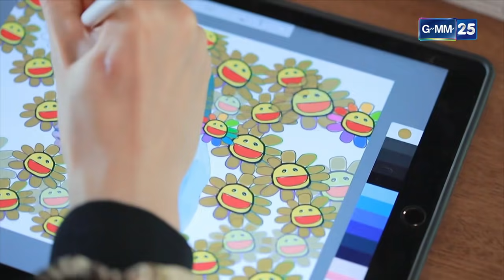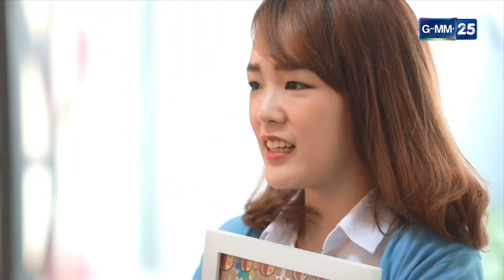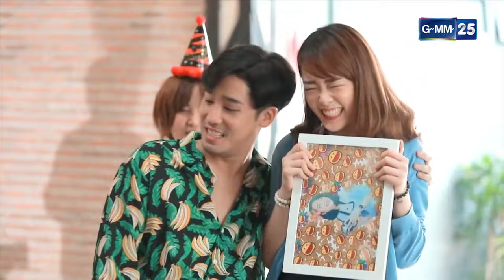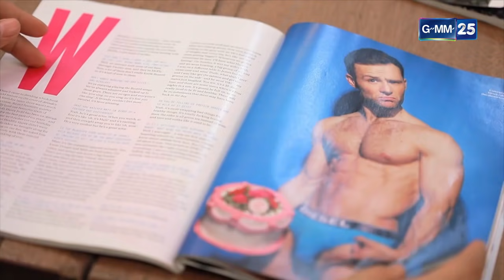Club Friday The Series 10 ตอน คนที่ไม่ยอมรับ EP.1 [3/5]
(มาร์ช จุฑาวุฒิ ภัทรกำพล) สไตล์ลิสเกย์หนุ่มหน้าตาดี ที่ไม่เคยมีแฟนเป็นตัวเป็นตนซักที แต่บิวเองก็มีหนุ่มที่แอบปลื้มอยู่คือ เท็น (พิชญ์ กาไชย) ตากล้องหนุ่มสุดเท่มาดเซอร์ ที่ทำงานในบริษัทเดียวกัน ซึ่งบิวก็พยายามสานสัมพันธ์ความรักกับเท็น แต่จู่ๆเท็นกลับเปิดตัวแฟน บิวเสียใจเกิดอยากจะลองคบผู้หญิงดูบ้าง หนึ่งในนั้นคือ นท (โม - มนชนก แสงฉายเพียงเพ็ญ) สาวสวยหน้าตาดี จนเกิดความสับสน สุดท้ายบิวจะแก้ปัญหาและมีวิธีจัดการกับความรักครั้งนี้อย่างไร...

รับชมย้อนหลังได้ทาง LINE TV เวลา 22.00 น.